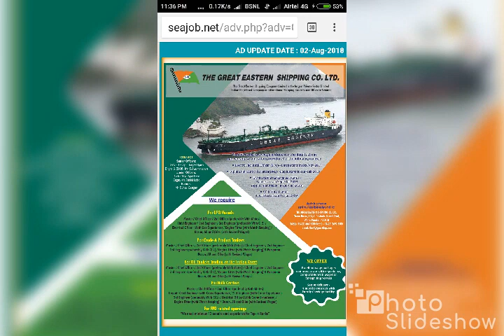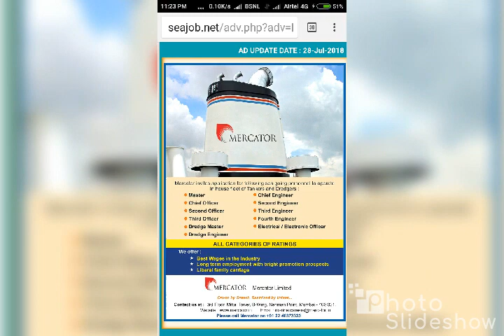Marine Jobs vacancies Mumbai Latest Job opening 30.8.2018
Marine Jobs vacancies